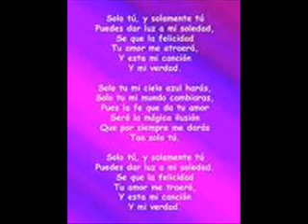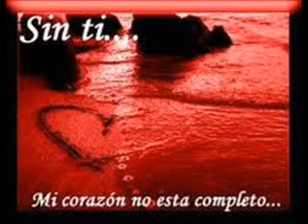rocio dulcan porq te quise 0001